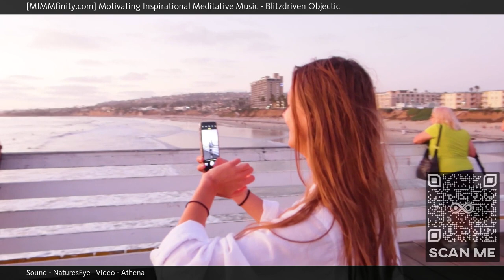⭐ Music For The Office/work ⭐ Calming Music ⭐ (Blitzdriven Objectic) ⭐ Music For Concentration W...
MIMMfinity, Motivating Inspirational Meditative Music presents "Blitzdriven Objectic", an eclectic and extended masterpiece designed to help calm and soothe your mind, body and soul. When watching our videos, a soothing calmness comes over you as your breath slows down, deep and shallow, from the sights and sounds throughout; while embracing the moment and just being with it and all that surrounds you, fading away, letting it all flow through you. Let your mind be free, wander and let your worries dissipate.

The immersive MIMMfinity experience, also known as the "MIMMfinity effect" is best viewed and enjoyed full screen in HD with quality ear phones for the full effect.

Watch this if you are open to different ideas and perspectives.   Also if you like meditation, ambient, space, cosmos, relax, sleep, concentrate, gentle, flowing.

Other commonly searched terms:

Relaxing Background Images,
Music For Inspiration,
Deep Breathing Exercise Music,
Inspirational Music,

Currently Playing: Blitzdriven Objectic (Music For The Office/work - Calming Music - Music For Concentration While Working)